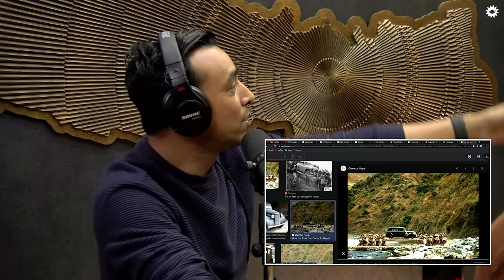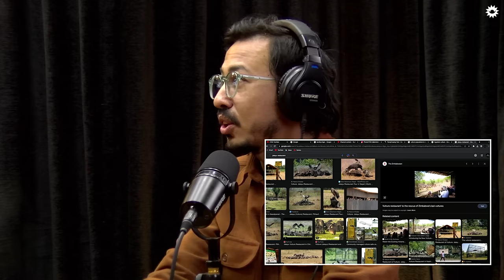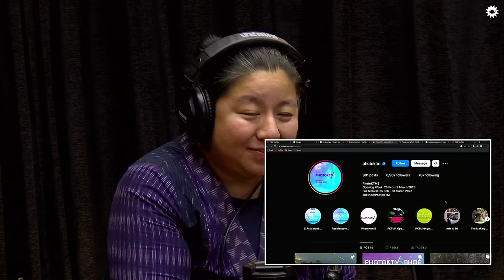On Air With Sanjay #277 - Photo Kathmandu Team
NayanTara Gurung Kakshapati is a visual storyteller, co-founder of photo.circle, Nepal Picture Library, and Photo Kathmandu. Prasiit Sthapit is a photographer and visual storyteller, associated with Photo Kathmandu, photo.circle, and Fuzz Factory Production. Bunu Dhungana is an artist, photographer, researcher at Nepal Picture Library, and exhibitor at Photo Kathmandu.